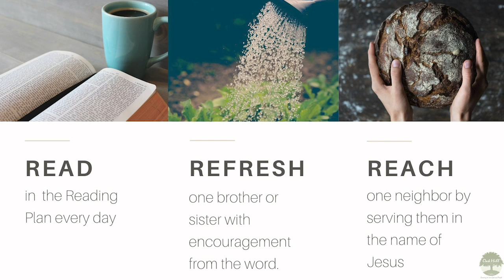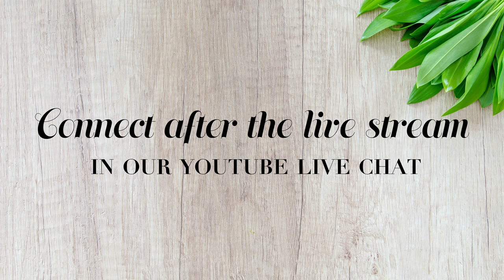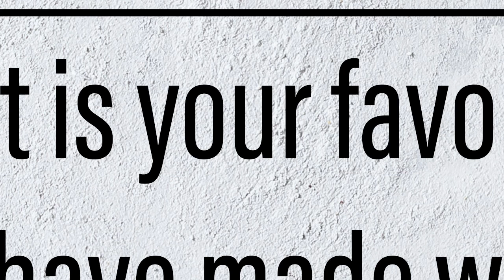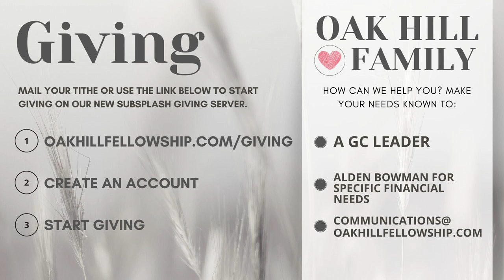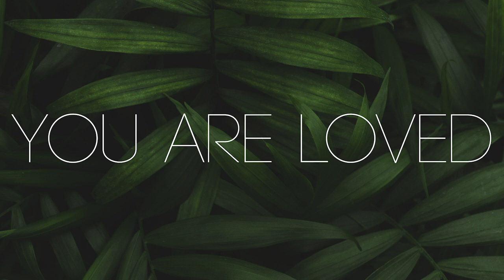05.10.2020 Good and Faithful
Good and Faithful
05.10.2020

Announcements
Prayer meeting
Tuesday, April 28th at 8:00 PM
Check the Oak Hill Update for the zoom link!

Marriage Health Check-up
Friday, May 1st at 8:15 PM
This is an opportunity for you and your spouse to be guided through some questions to diagnose and treat the health of your marriage spiritually, emotionally, physically, etc. You will not have to share your soul with the world, but you will have time to share your heart with your spouse.

1. Contact a GC leader
2. Contact Alden Bowman for financial needs

Address: 902 Winter Hill Rd, Strasburg, PA 17579

Thank you so much for tuning in to Oak Hill Fellowship’s broadcast! We will see you for next week’s broadcast, but until then remember that you are loved!